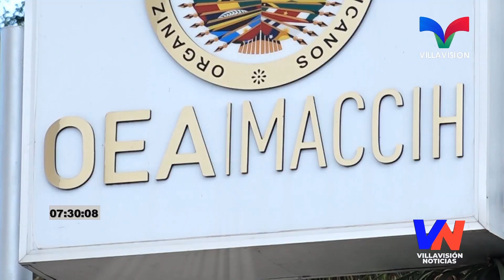DESIGNADA DORIS GUTIÉRREZ SEÑALA OBSTÁCULOS LEGISLATIVOS PARA LA LLEGADA DE LA CICIH